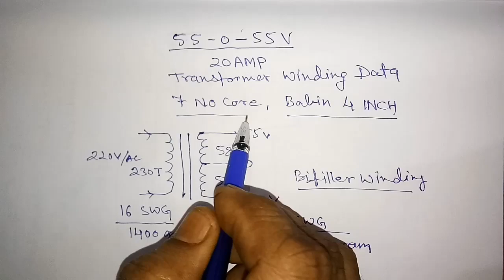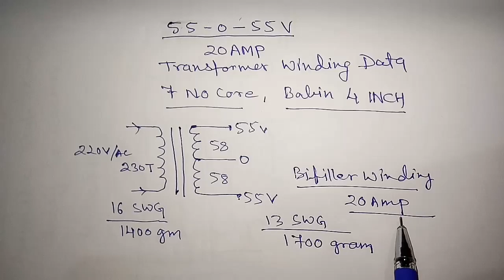55-0-55V 20Amp Transformer Coil Winding Easy At Home. YT-145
55-0-55V 20Amp Transformer Coil Winding Easy At Home.